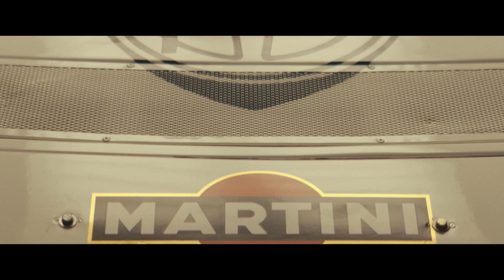RaceforGlory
Filmul „Race for Glory - Audi vs Lancia”- spune povestea Echipei Lancia condusă de către Cesare Fiorio și a pilotului german Walter Röhrl care a pilotat emblematicul model Lancia Rally 037 cu care a câștigat ediția din 1983 a Campionatului Mondial de Raliuri. A fost ultimul triumf în această competiție reușit de un model cu tracțiune pe roțile din spate, în fața rivalilor echipați cu tracțiune integrală.